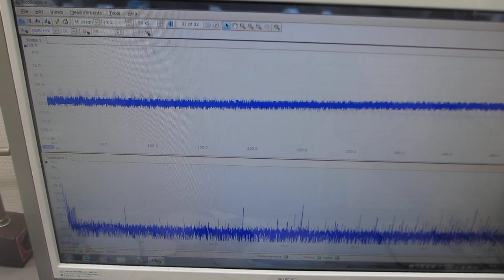超音波プロ－ブの発振（スイープ発振、パルス発振）システムーー低周波の共振現象と、高周波の非線形現象をコントロールする実験ーー（超音波システム研究所）